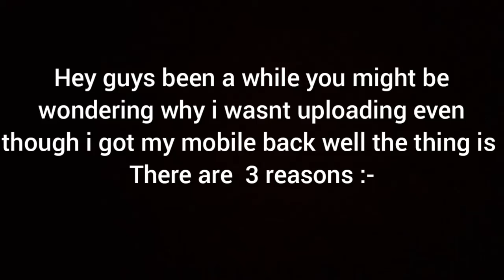Minecraft aquatic survival series ep0 (preview on how its going to be )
Dont get your self confused if there is never any major progress in ep 0 in my dictionary